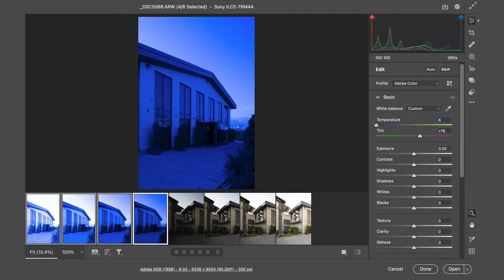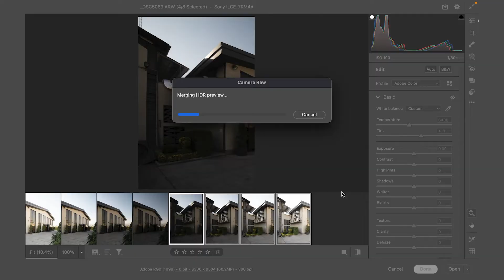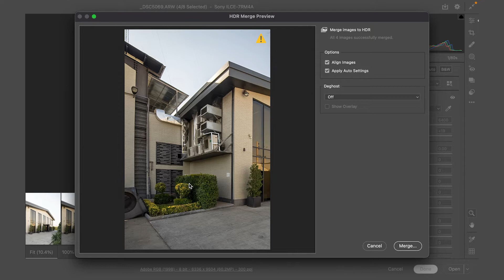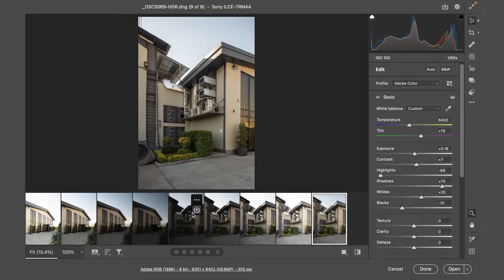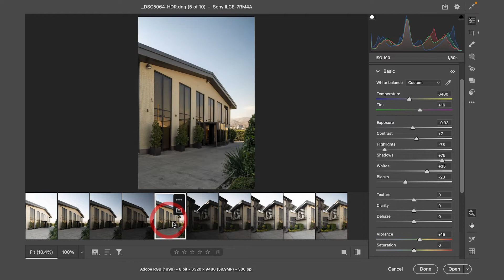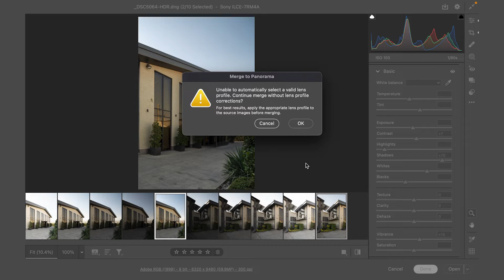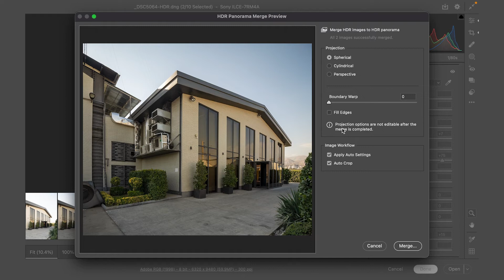آموزش فتوشاپ | ساخت پانوراما خیلی تمیز و ساده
رفقا سلام چطورید خوبید
این یک آموزش عالی و ساده برای ساخت پانوراما

اگه دوست دارید با من در ارتباط باشید 🔎

اگه دوست دارید عکس های من ببینید 🔎
Behance